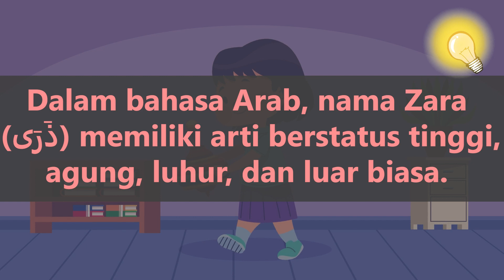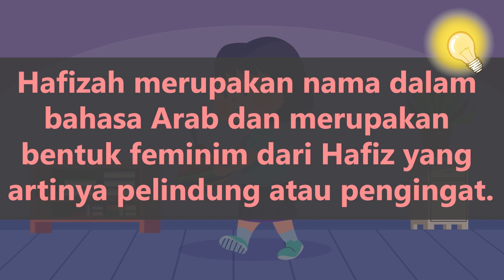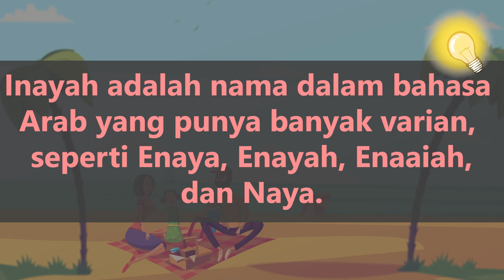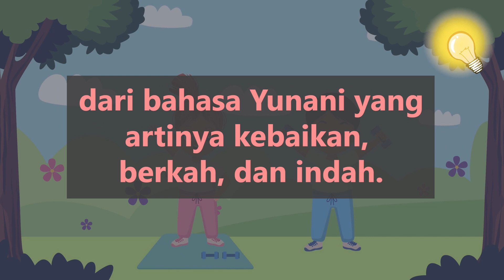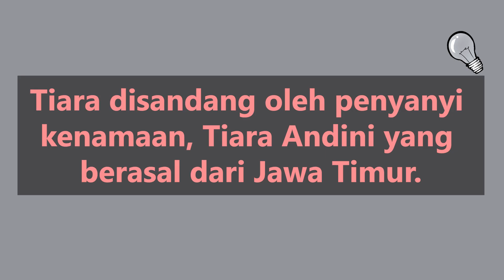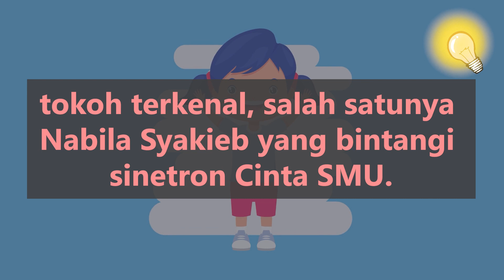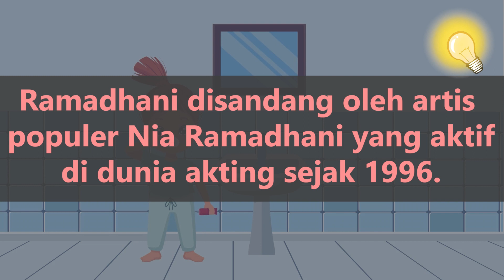48 Nama Anak Perempuan Islami Lahir Bulan Ramadhan, Syawal dengan Rangkaian & Arti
Halo Bunda! Kalo sedang mencari nama islami untuk anak perempuan tercinta yang lahir bulan Ramdhan, video ini bisa jadi jawabannya!

Memberikan nama yang tepat untuk buah hati tercinta tentu tak boleh sembarangan. Ada banyak pilihan yang bisa bunda sematkan.

Di video ini kita akan membahas nama perempuan islami lahir bulan ramadhan beserta contoh rangkaian dan artinya. Ada juga beberapa info menarik, seperti tokoh, bahasa, dan variasi penulisan.

00:00 Intro
00:32 Rangkaian Nama Bayi Perempuan Islami Lahir Bulan Ramadhan, Syawal  48 - 41
01:30 Rangkaian Nama Anak Perempuan Islami Lahir Bulan Ramadhan, Syawal 40 - 31
02:44 Gabungan Nama Bayi Perempuan Islami Lahir Bulan Ramadhan, Syawal  30 - 21
04:01 Rangkaian Nama Anak Perempuan Islami Lahir Bulan Ramadhan, Syawal 20 - 11
05:25 Kombinasi Rangkaian Nama Perempuan Islami Lahir Bulan Ramadhan, Syawal 10 - 6
05:55 Top 5 Rangkaian Nama Perempuan Islami Lahir Bulan Ramadhan, Syawal

2️⃣ Tekan tombol like video ini 👍
3️⃣ Tulis komentarmu di bawah!